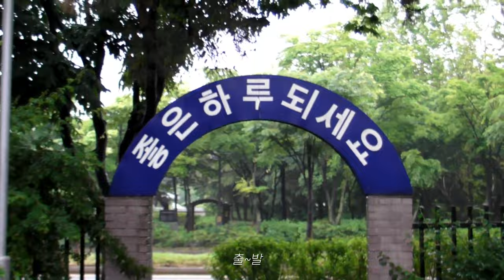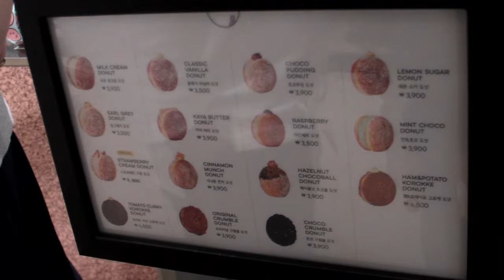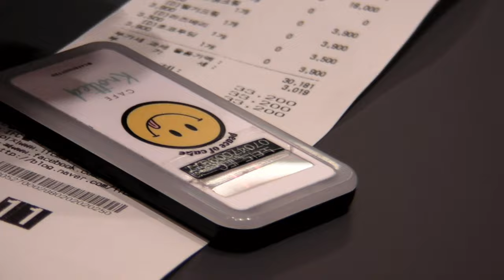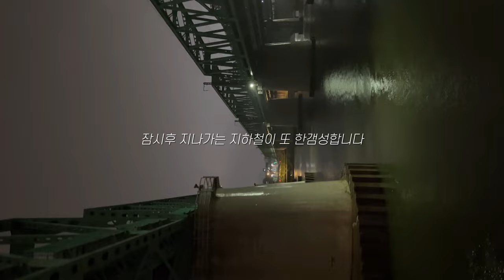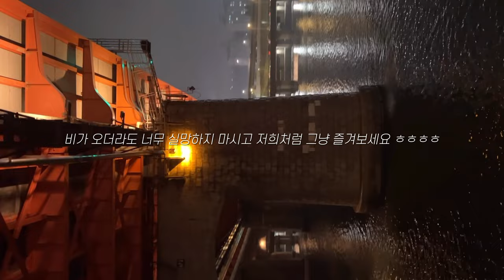[𝒄𝒂𝒎𝒄𝒐𝒓𝒅𝒆𝒓 𝒗𝒍𝒐𝒈] 비 맞으면서 한강 달빛뮤직크루즈 타기 • 빈티지 캠코더 브이로그 • sanyo xacti hd1000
빈티지 캠코더 브이로그｡.｡:+*
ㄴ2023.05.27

비 맞으면서 한강 크루즈 타보셨나요? 꽤나 낭만적(?)입니다
서울 데이트 코스로 추천드려요~

제가 탄 크루즈는 여의도 달빛뮤직크루즈moonlight music cruise 입니다 :-)
(꼭! 야외에서 즐기시길 바랍니당)